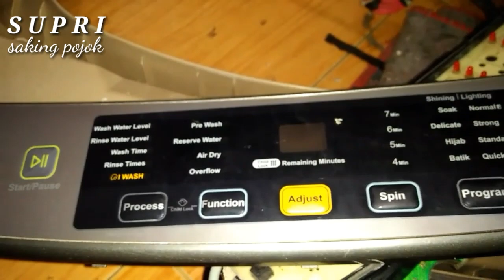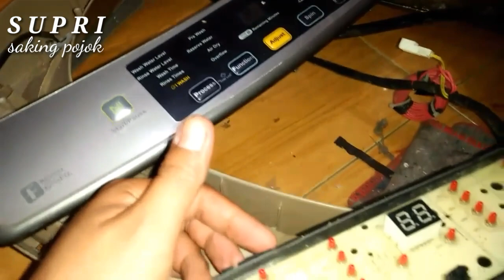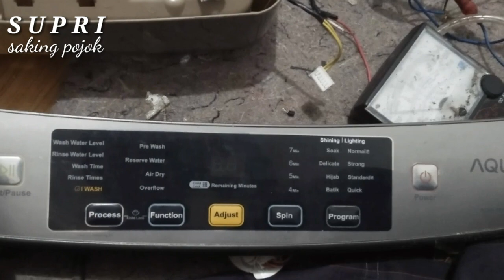MODUL MESIN CUCI AQUA ERROR " E2 "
Pada modul aqua tipe ini E2 = Door error